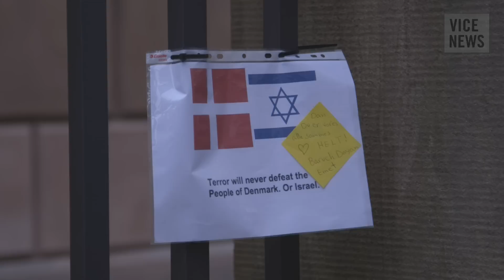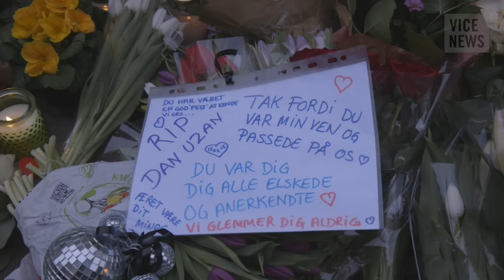Copenhagen Killings: The Aftermath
On February 14, a gunman opened fire on a café in Copenhagen, killing one man and injuring three police officers. The café was hosting a debate on free speech — featuring the controversial cartoonist Lars Vilks, famous for his 2007 drawing of the Muslim Prophet Muhammad as a dog. Hours later, the shooter, who had fled the scene of the crime, reappeared outside of Denmark’s central synagogue, where he shot and killed a Jewish volunteer guard and wounded two more police officers. The shooter again fled the scene, sparking a citywide manhunt.

Around 5am on February 15, the suspected gunman was located by police and shot dead. He was soon identified as Omar el-Hussein, a 22-year-old Danish-born Muslim man, who had just been released from jail. Authorities suspect Hussein may have been radicalized by supporters of the Islamic State militant group while in prison.

Hours later, VICE News landed in Copenhagen to investigate the aftermath of the attacks. We attended a nighttime rally of the anti-Islam group PEGIDA and met with Denmark’s Chief Rabbi and a representative from pan-Islamic organization Hizb ut-Tahrir, who said that Islamophobia is rising in the Danish capital.

Read "In Denmark, Jewish and Muslim Communities Fear Fallout from Copenhagen Shootings"